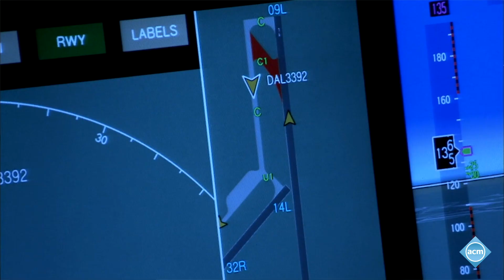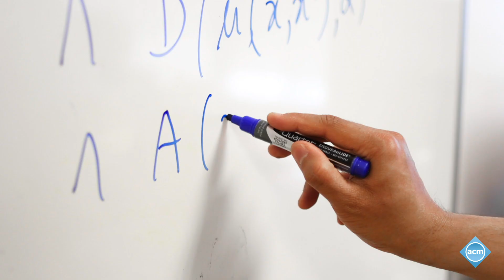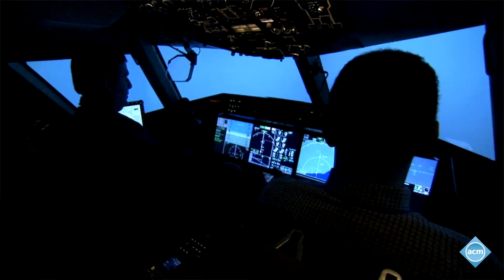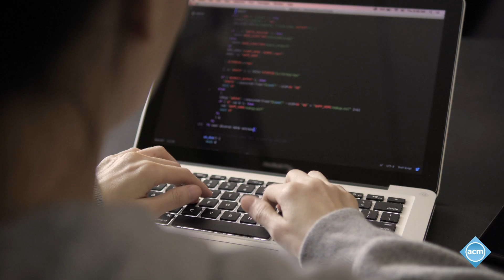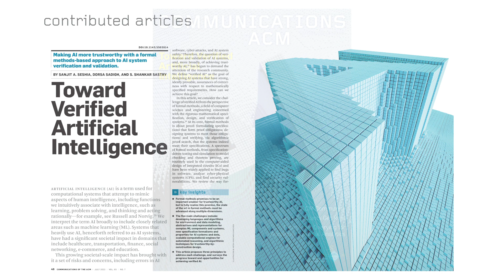July 2022 CACM: Toward Verified Artificial Intelligence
Sanjit A. Seshia discusses "Toward Verified Artificial Intelligence," a Contributed Article in the July 2022 CACM.